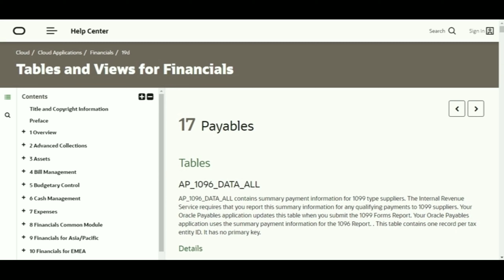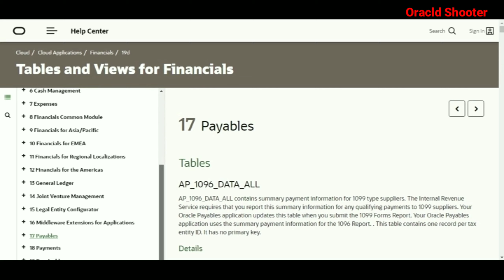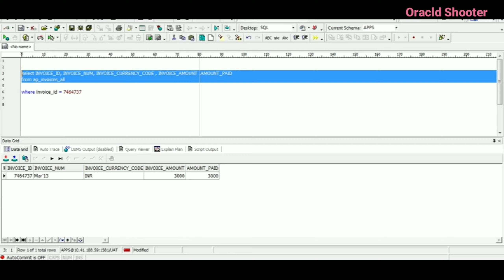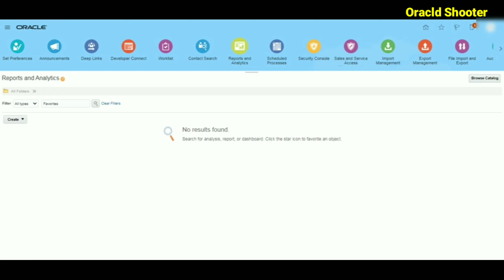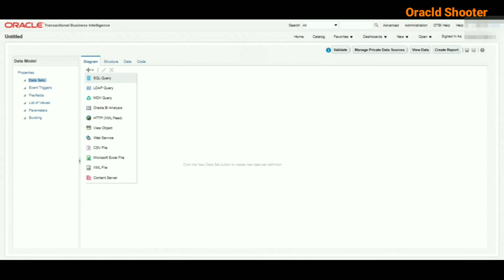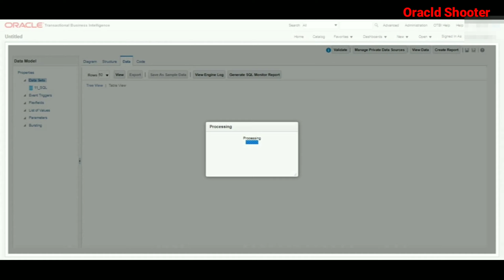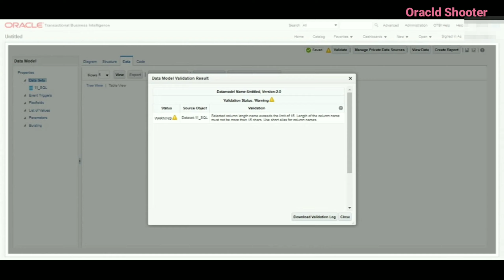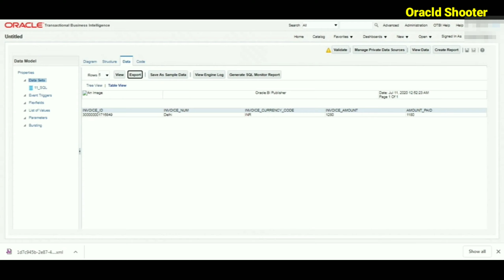Oracle Fusion 9: How to run query and where in fusion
Topic:- How to run query and where in fusion.

From today onwards start learning Oracle cloud ERP or you can say Oracle fusion ERP.
basically, both terms are similar.
what is oracle, oracle database and Fusion ERP and its portfolios.

it very helpful to all the students and beginners as well.
so keep going with oracle shooter.

Concept